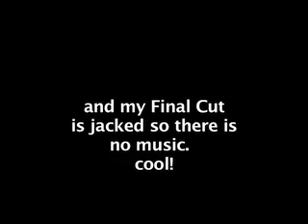Mat Hoffman Skatepark, Oklahoma City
shaneless, mike riley, dan bibb and preston cheek, okc park 2007.   notice the year on the video is wrong. awesome!!!